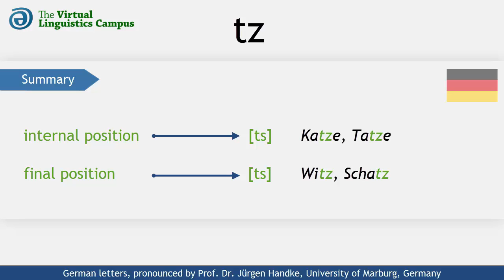DEU_TZ - The Pronunciation of German "tz"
This video shows how the German letter cluster "tz" is realized phonetically. It provides you with several examples using these letters in different positions and includes a section where you can practice your own pronunciation.